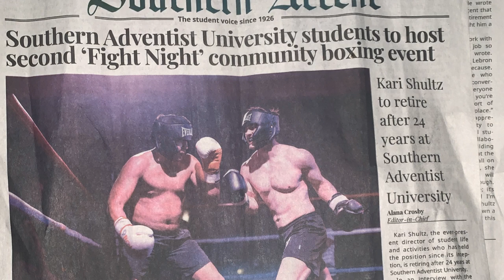Southern Students to Host 'Fight Night with Rapper Entertainment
At 5:30 pm on Sabbath, April 15, the doors open for a community boxing event in Collegedale, TN.

Called Fight Night, this event offers a carnival, a petting zoo, and a rapper performing at half time.  This event is hosted by two Southern University students; Cole Gentry and Jake D’Avanzo.